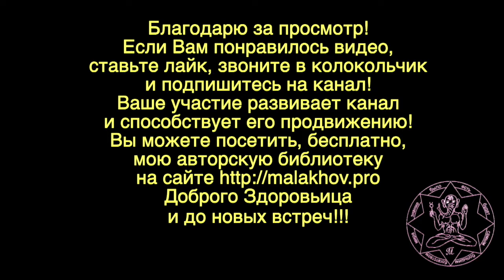5 сентября. ЛУННЫЙ КАЛЕНДАРЬ, НАРОДНЫЕ ПРИМЕТЫ, ПРОГНОЗ ПОГОДЫ.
5 сентября. ЛУННЫЙ КАЛЕНДАРЬ, НАРОДНЫЕ ПРИМЕТЫ, ПРОГНОЗ ПОГОДЫ.